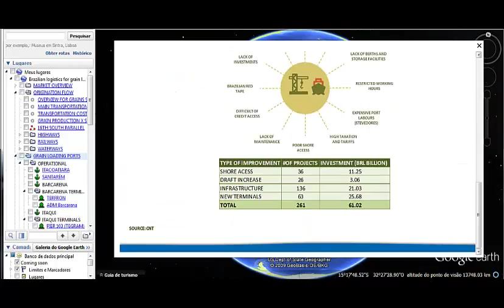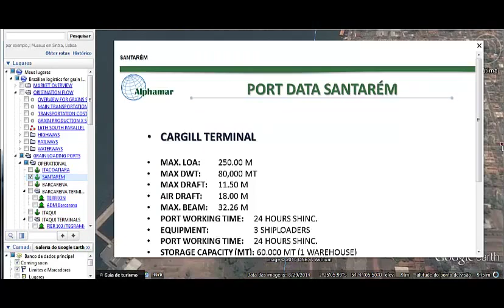SAMPLE VIDEO REGARDING GOOGLE EARTH COMERCIAL PRESENTATION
Of the 5 most exported dry bulk commodities in Brazil, 4 are agribusiness products.

Aiming at providing a better understanding of the whole supply chain for our partners, Alphamar has transcended the port limits, where most of the Ship Agencies focus their efforts, and has developed a comprehensive study for all logistics involved on the origination of grain commodities, using Google Earth as a visualization tool.

We have created a presentation, describing each method of transportation involved, the most used routes and the bottlenecks which these cargoes are currently facing to reach the loading ports.

Furthermore, we have included updated information regarding the costs involved on implementing upgrades on those assets, ongoing projects and port concessions expected to occur very shortly.

Alphamar would be delighted to schedule a time to present this work to your good company. For our steady partners,  this work is at their full disposal, as a consultation material.